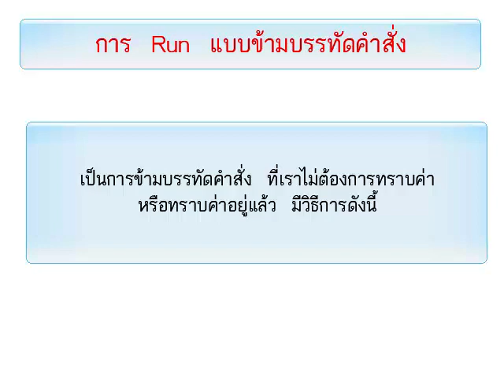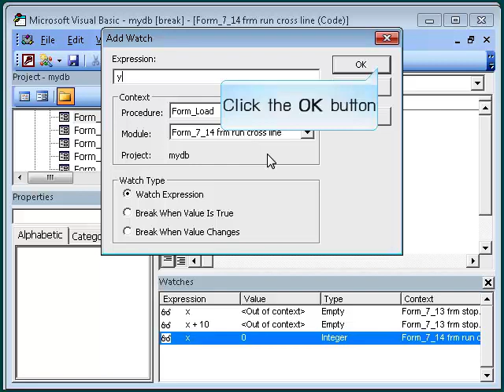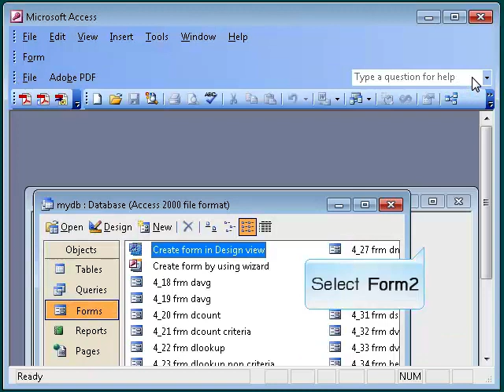7_14 run cross line